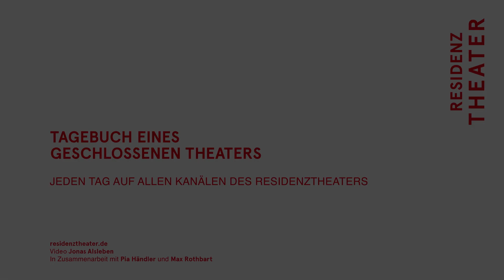TAGEBUCH EINES GESCHLOSSENEN THEATERS #8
TAGEBUCH EINES GESCHLOSSENEN THEATERS
#8 von und mit Christoph Franken
Puppenspiel: Maria Franken-Fels

TAGEBUCH EINES GESCHLOSSENEN THEATERS ist ein Beitrag des Residenztheater-Ensembles zur gegenwärtigen Situation.

Video: Jonas Alsleben
in Zusammenarbeit mit Pia Händler und Max Rothbart